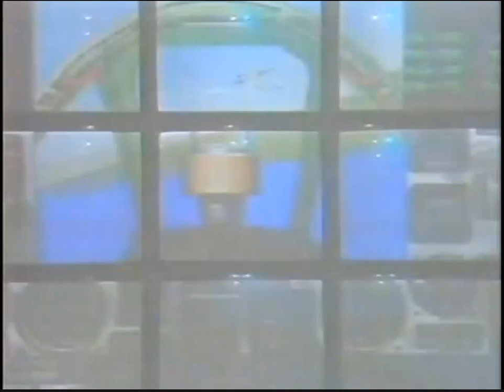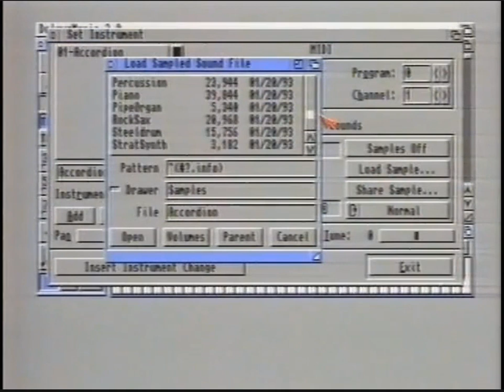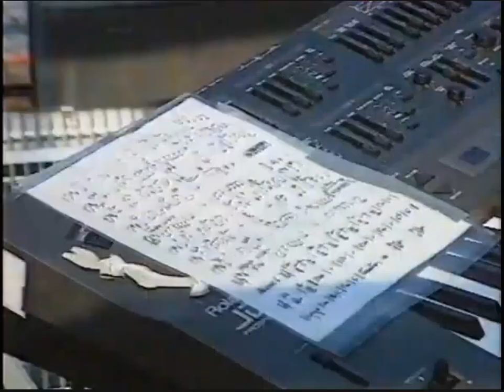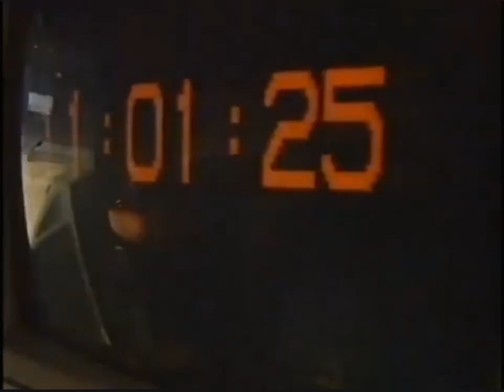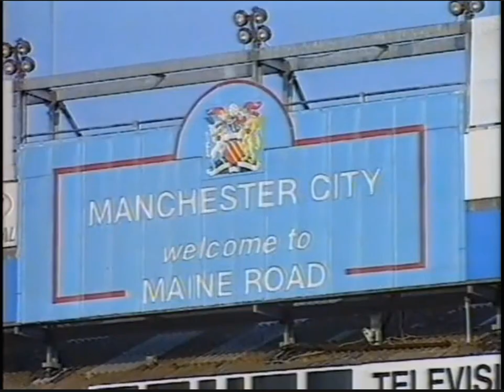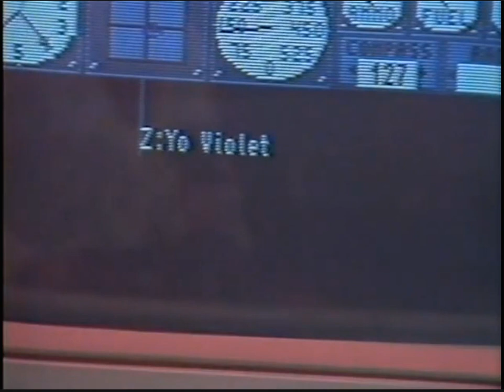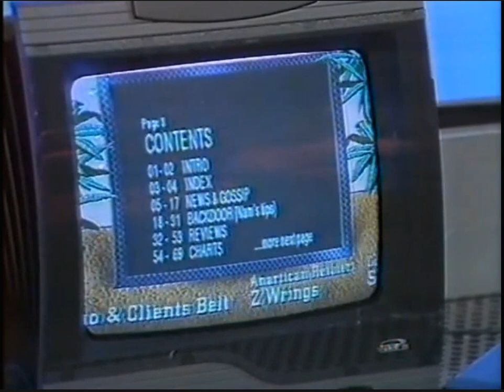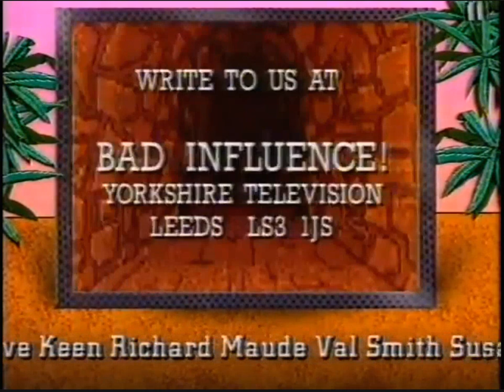15 - Bad Influence! (ТК "CITV", 16.09.1993 года){RUS Y}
Main Review:
- Rocket Knight Adventures (MD)

Features:
- Composing music on The Deluxe Music Construction Set 2;
- Playing Air Warrior over the telephone lines with other players

Report:
- How a Jean Michel Jarre concert is staged
Presented by:
- Violet Berlin
- Andy Crane

American Reporter:
- Z. Wright

Consultants:
- Stuart Disney
- Tim Boone

Original Music:
- Ernie Wood

Studio Manager:
- Graham Baines

Vision Control:
- Roger Sanders

Visio Mixer:
- Jeen Healey

VT Editor:
- Mick Miller

Production Secretary:
- Anna Kost

Floor Manager:
- Val Lawson

Production Assistant:
- Lesley Kirk

Cameras:
- Dave Ramsay

Spend:
John Livesley

Animations:
- Gremlin Graphics

Series Editor:
- Patrick Titley

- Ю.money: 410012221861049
- QIWI: по нику - INQUISITORALEX